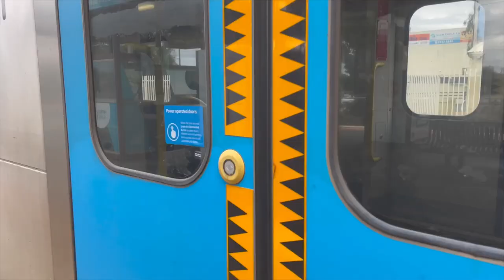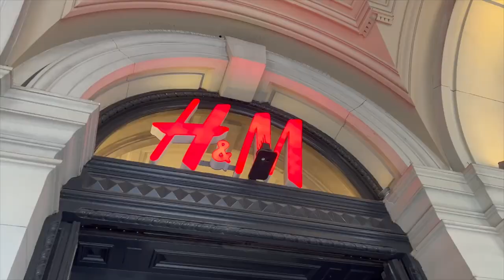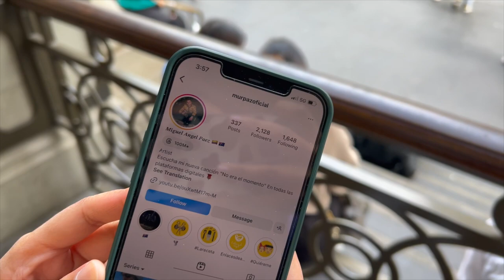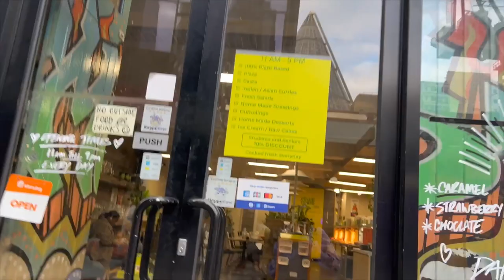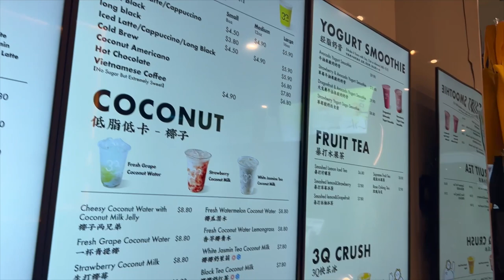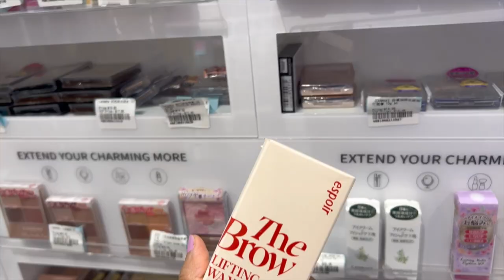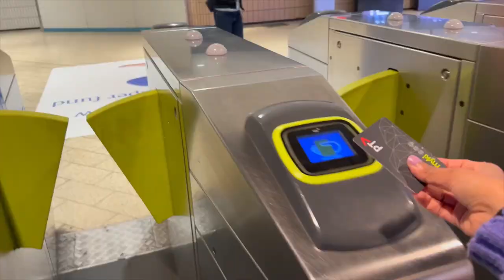Roshni's Birthday Vlog 🎥🎂❤️ || Worst food experience|| We got tricked 👻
Hello everyone,